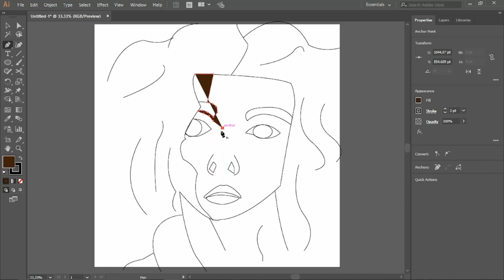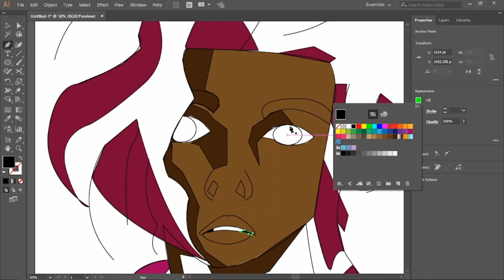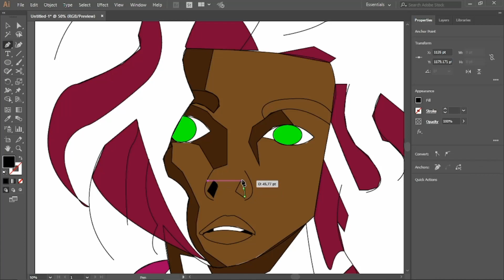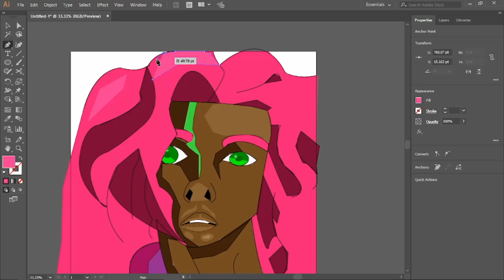Sketch to Vector - Vector art in Adobe Illustrator - Speed art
This is my first time doing vector art in Adobe Illustrator, let me know what you think